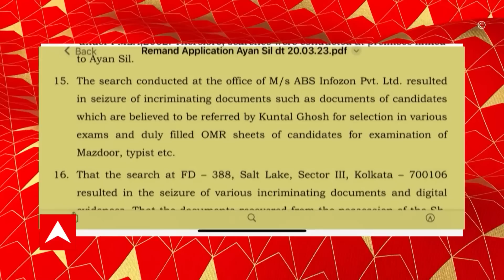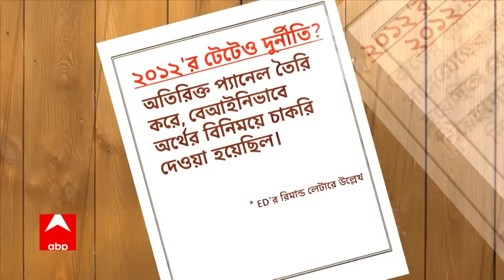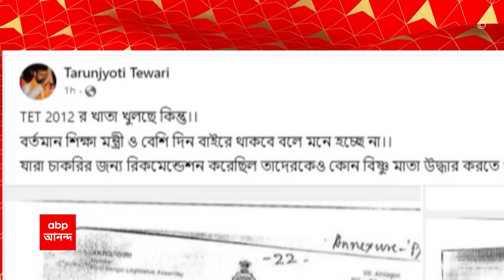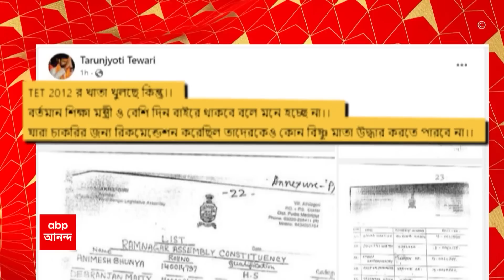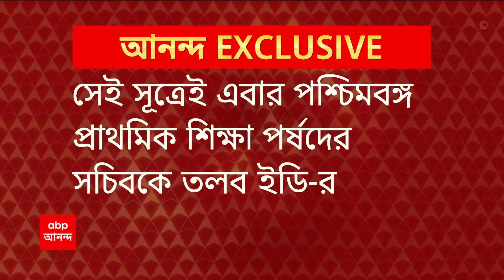ED: অয়ন শীলকে জেরায় একাধিক এজেন্টের নাম প্রকাশ্যে | ABP Ananda Live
ED Ayan Sil interrogation: অয়ন শীলকে (Ayan Sil) জেরায় চাঞ্চল্যকর তথ্য উঠে এল ইডির হাতে (ED)
উঠে আসছে একের পর একের পর এজেন্টের নাম
কানু দা, লাল, এমডি, তপন নামে একের পর এজেন্টের নাম প্রকাশ্যে
কেন্দ্রীয় এজেন্সির দাবি, ওএমআর শিট (OMR Sheet) ছাপানো হত কলেজ স্ট্রিটের প্রিন্টিং প্রেসে
পুরসভায় পরীক্ষার ব্যবস্থাপনা থেকে চাকরিতে যোগদান সবাটাই করাতেন অয়ন, দাবি ইডি-র
একাধিক পুরসভার কাউন্সিলরের অফিসের শ্রমিক পদে চাকরির জন্য ওএমআর শিট উত্তরপত্রের নথি মিলেছে অয়নের অফিসে, খবর ইডি সূত্রে।